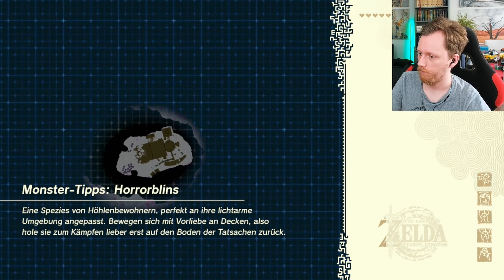Hinweise zum Aufenthaltsort von Ganondorf | Zelda Tears of the Kingdom 56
Folgt mir gerne auf weiteren Kanälen für mehr Content!